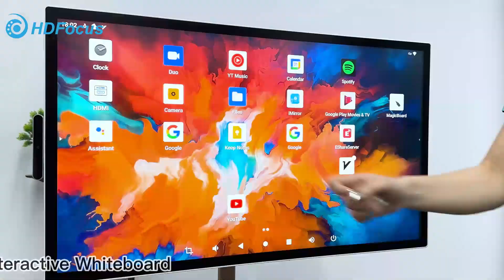Revolutionize Your Viewing Experience with LG Stanbyme Smart Screen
Introducing the LG Stanbyme Smart Display - your ultimate personal assistant. With its sleek and stylish design, this smart screen seamlessly blends into any space. From displaying your favorite photos to streaming movies and music, the LG Stanbyme Smart Display does it all. And with voice control capabilities, you can easily command your device to perform any task you desire. Whether you want to check the weather or stream your favorite show, this Smart Display has got you covered. Experience the convenience of technology with the LG Stanbyme Smart Display today.

If you want to know more about our product